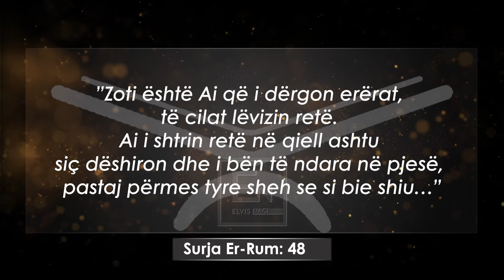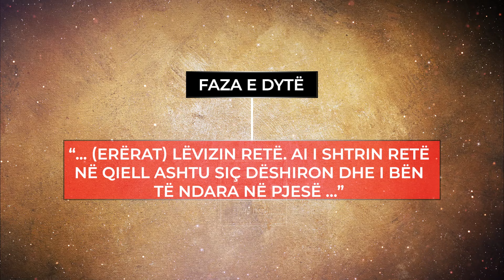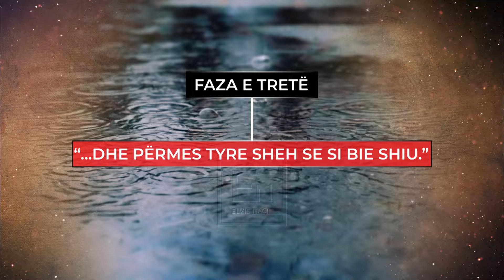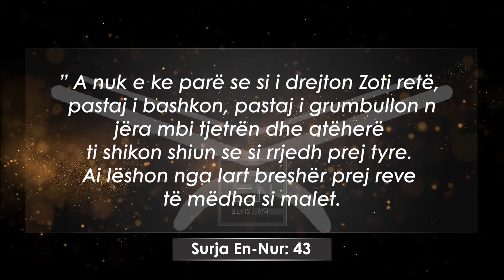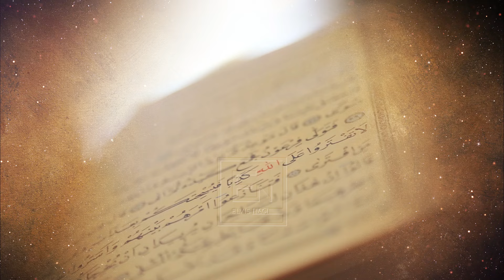Formimi i shiut - Mrekullia e permendur ne Kuran qe ka befasuar shkencen